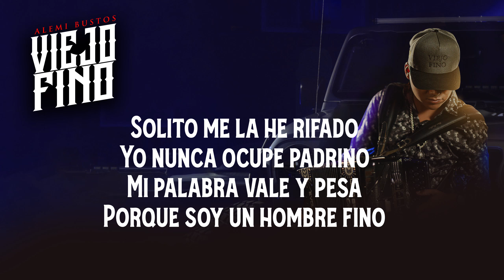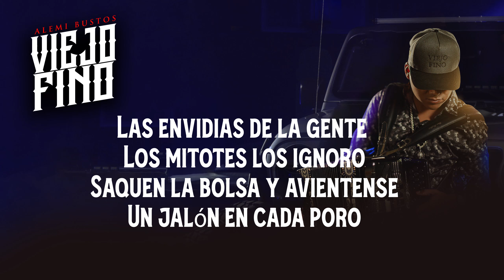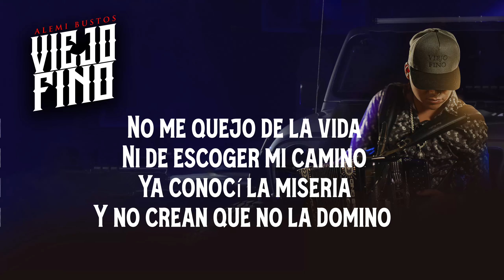Alemi Bustos - Viejo Fino (Letra Oficial)